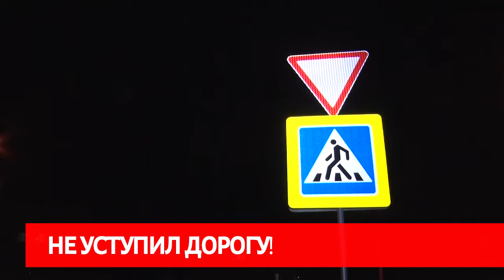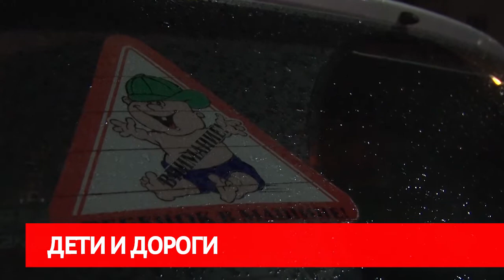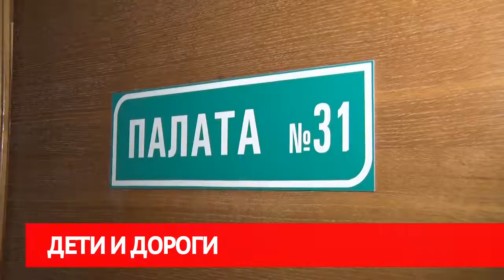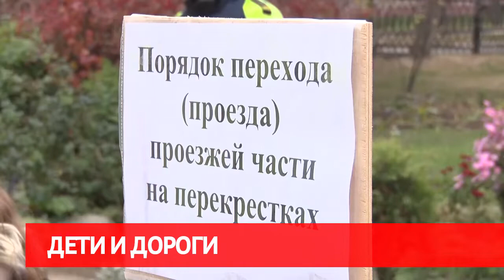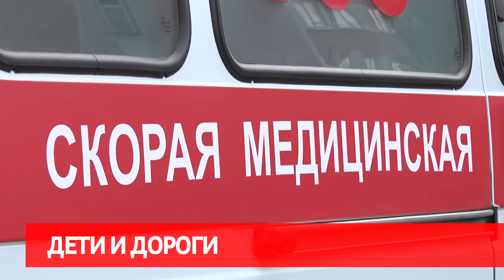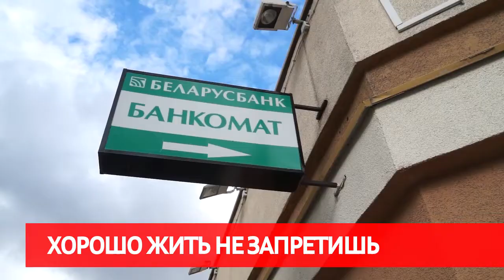Сирена 23 10 19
1. Дым сигарет без ментола. Бобруйчанка чуть не погибла на пожаре у себя дома?
2. Легко ли быть пешеходом? В Бобруйске службы отреагировали на участившиеся случаи наезда на детей. Покажем!
3. Не ради профилактики, а в  борьбе за жизни. ГАИ начали борьбу с бесправниками и пьяными за рулем.